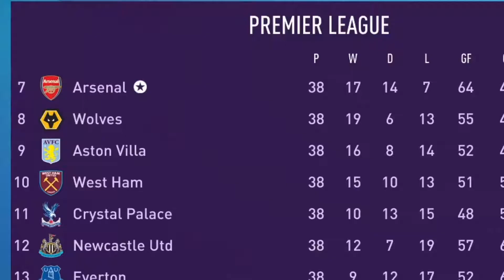I Put FIFA 12 Wonderkids in FIFA 22!!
In Todays video i brought back Fifa 12 Wonderkid in Fifa 22!

In Todays video i brought back Fifa 12 Wonderkid in Fifa 22! Players such as Gotze, Neymar, and Pato are featured in this video. We sim 5 seasons in Fifa Career mode and see how many trophies we can win.